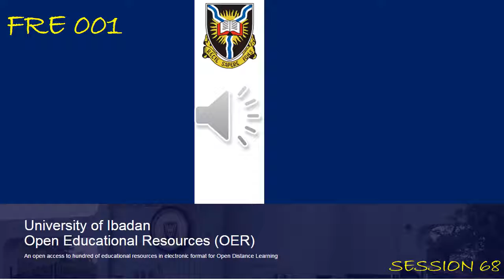FRE 001 Session 68